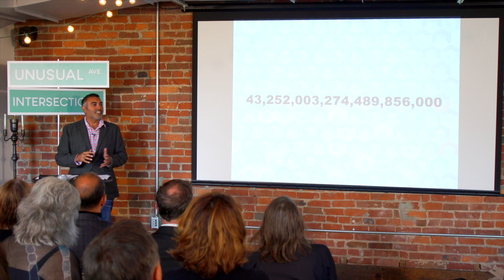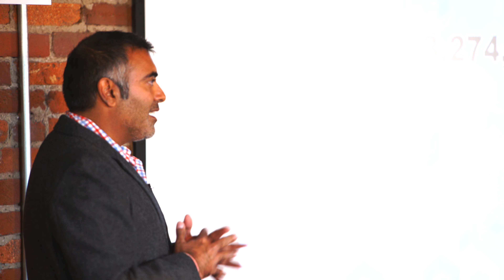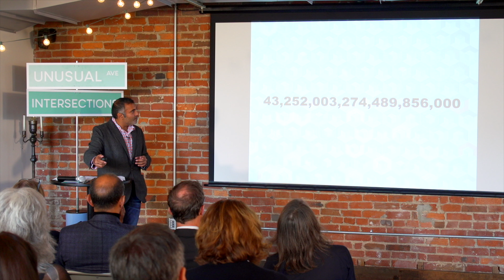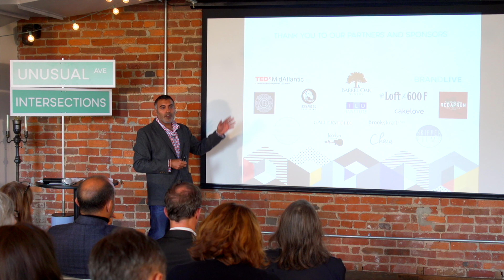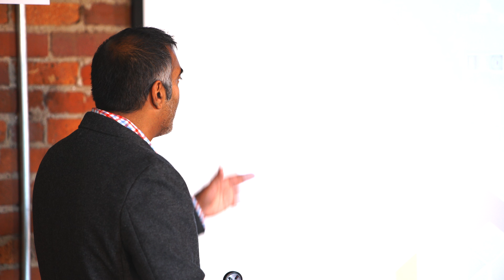Dr. Gautam Gulati | The Founding Story of Unusual